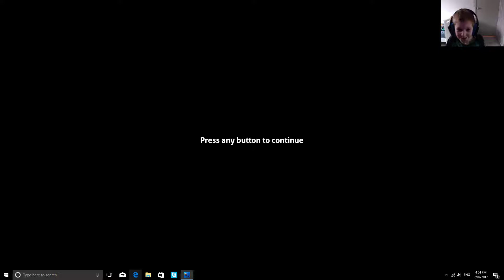My First Time Playing Subnautica WOOT WOOT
Here Is my first play through on Subnautica